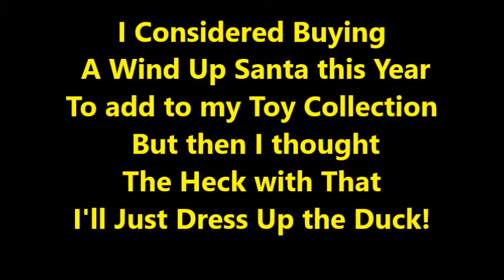One of a Kind Santa Claus Wind Up (Duck) Toy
Santa Clause is Coming to Town Riding a Tricycle This Year